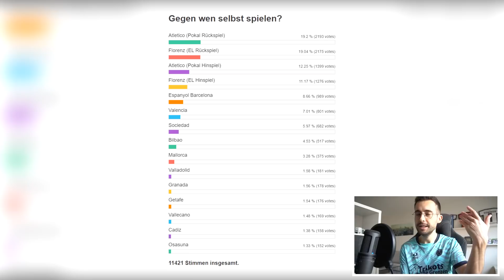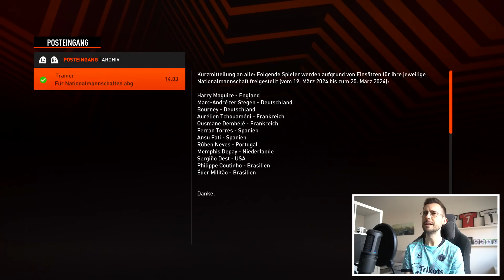FIFA 22 : EL HALBFINALE, 92. MIN: ICH BEKOMM DEN BALL AN DER MITTELLINIE ... ⌛️😱 Spielerkarriere #15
✘Ausrüstung:
► FIFA 22

► Outro-Lied: Bob Bradley - Only One

✘Zur Serie:
Zum allerersten Mal traue ich mich auf diesem Kanal an die Spielerkarriere in FIFA!